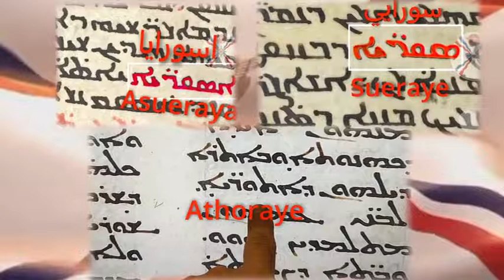CPA manuscript shows that Sueraya was an ethnic name for Assyrians.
10th century AD Christian Palestinian Aramaic manuscript showing the relationship between Asuerya and Assyrian.